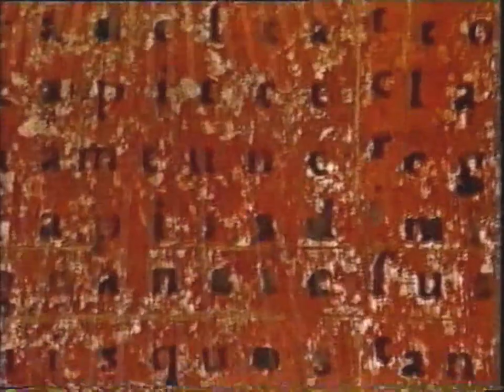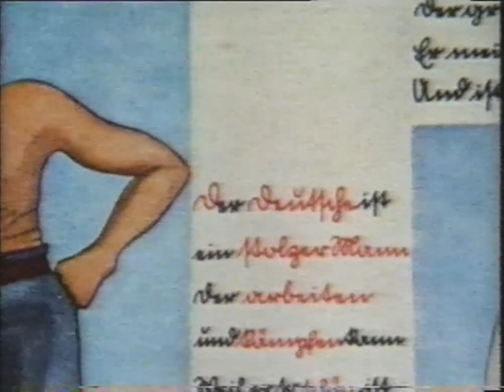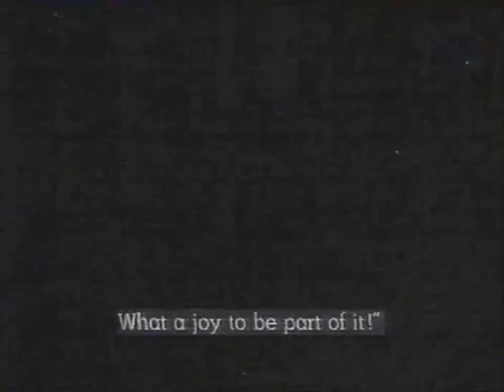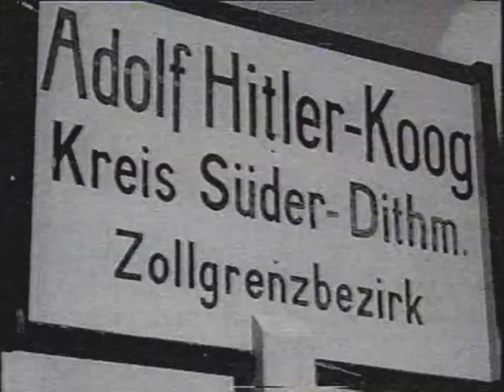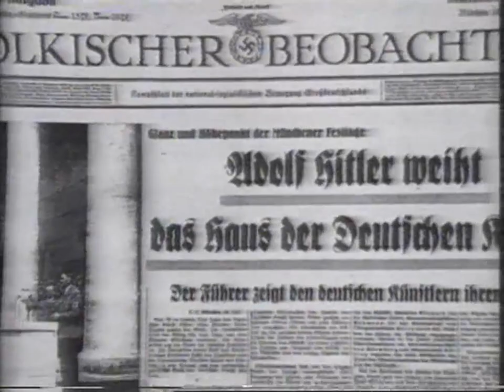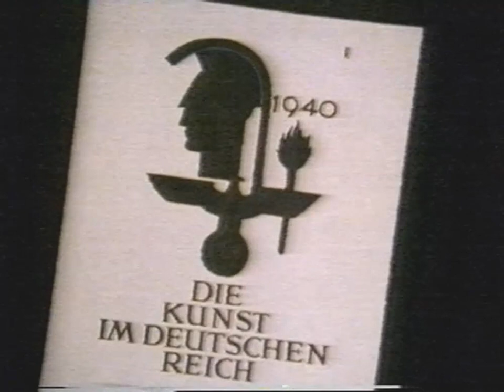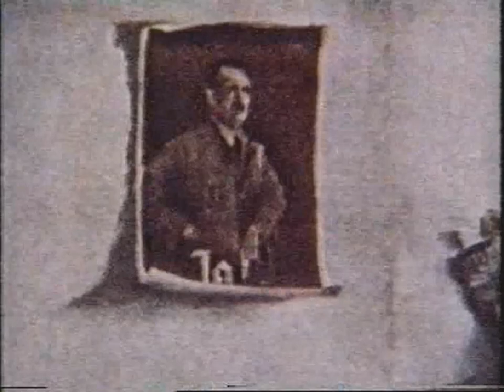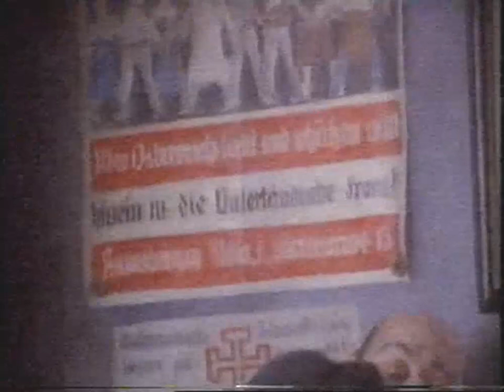OMNIBUS: ART IN THE THIRD REICH [Episode 1] (BBC1, 1989)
I'd been meaning to upload this two-part documentary to YouTube for years but never got around to it. Well, I finally have. An excellent, intelligent programme. Sound restored with Audacity.